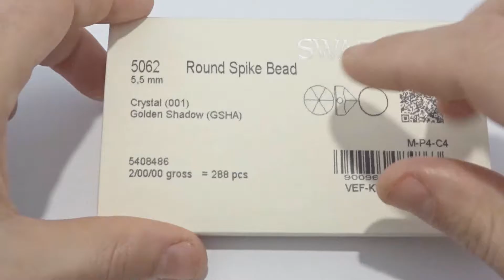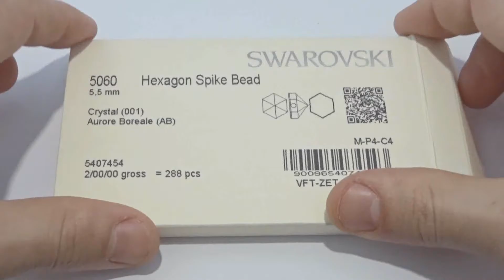Novità Swarovski Spike Beads Innovations and Inspirations Spring Summer 2019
Video Tutorial DIY - Spike Beads Innovations and Inspirations Spring Summer 2019 - Dooitu